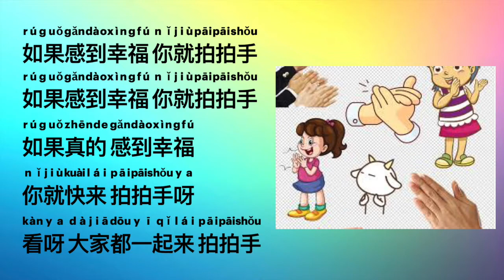Chinese Song: If you feel happy, then clap your hands. 中文歌曲：幸福拍手歌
音乐来源：中文儿歌CD （FLYING FISH 飞鱼音乐工作室）